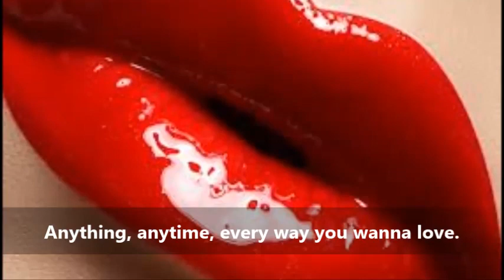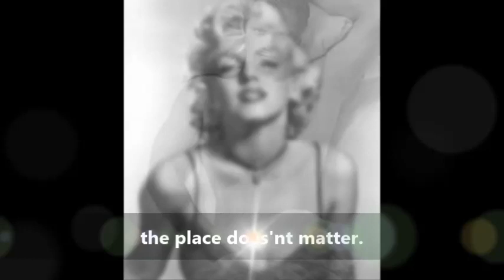82. Johanna Tukiainen - Sex (official)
san. Pauliina Petrell
sov. Koivumies ComCom